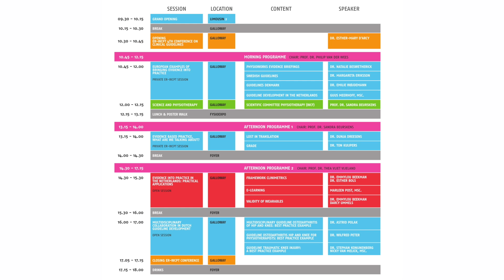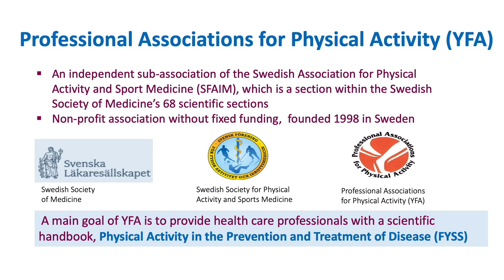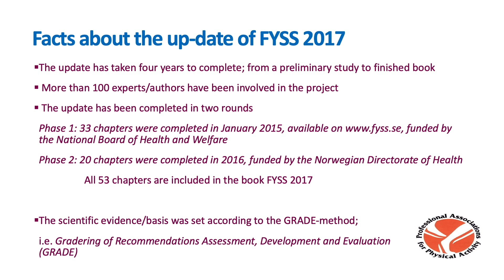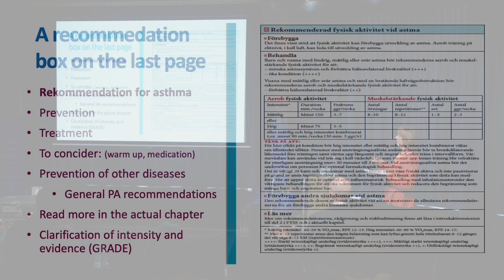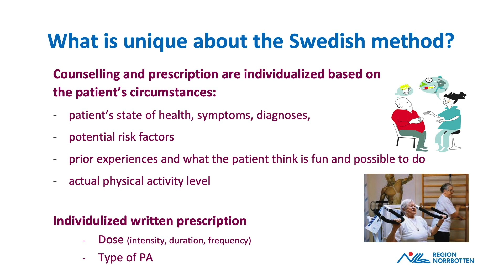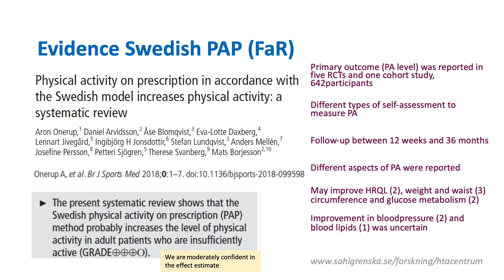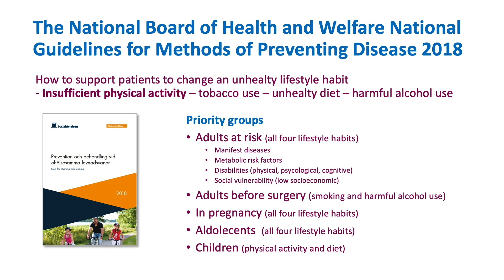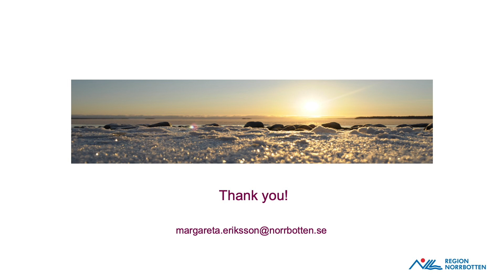Session1: European examples of bringing evidence into practice - Sweden